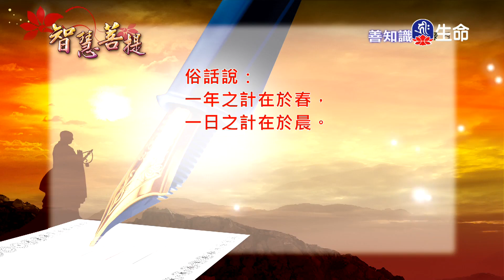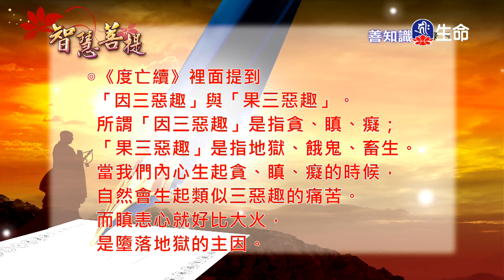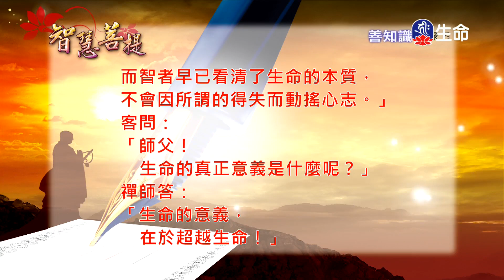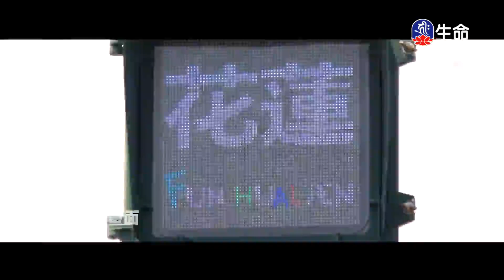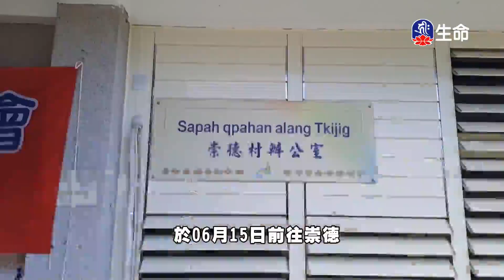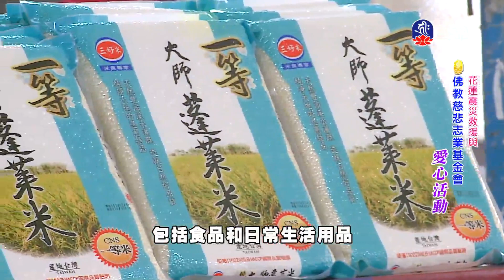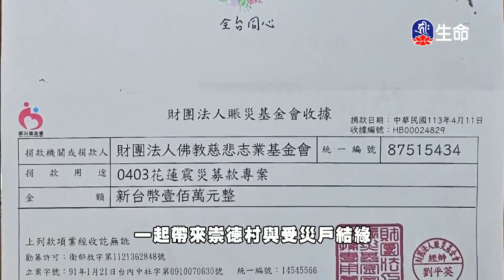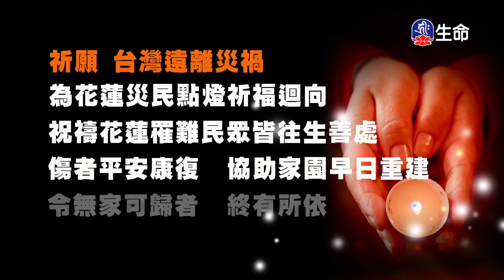智慧菩提(939)_智慧菩提_(lifetv_20240718_11:30)